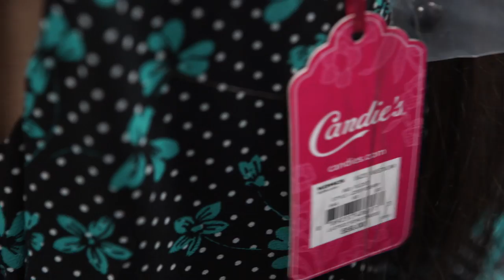Fifth Harmony - Behind the Scenes of That's My Girl